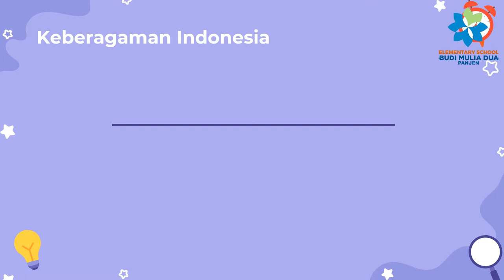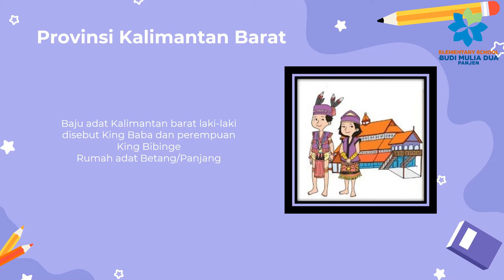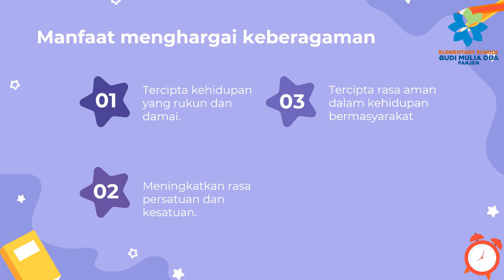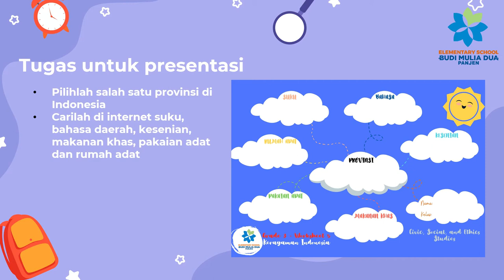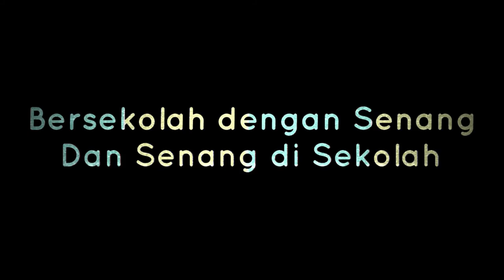BHINNEKA TUNGGAL IKA || CIVIC AND SOCIAL STUDIES GRADE 3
Bhinneka Tunggal Ika with Ms Akta